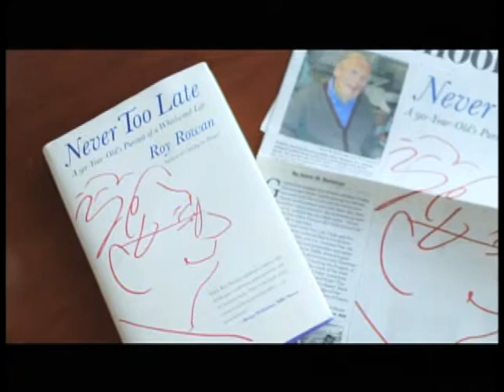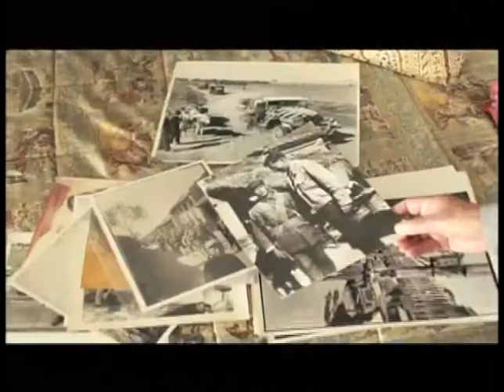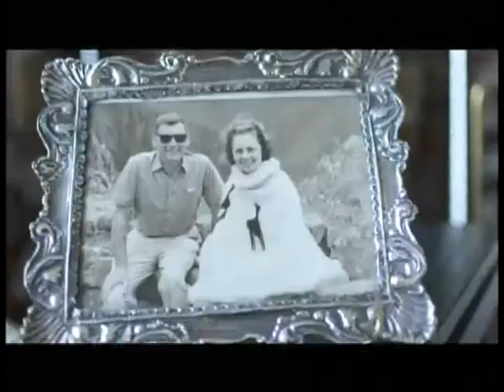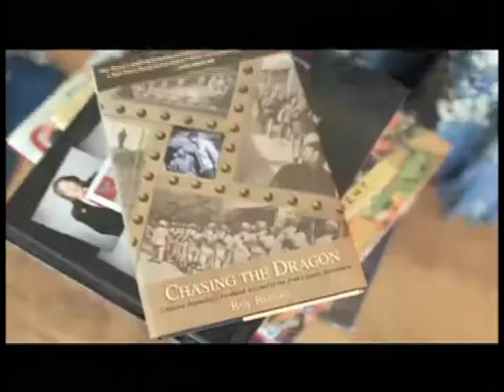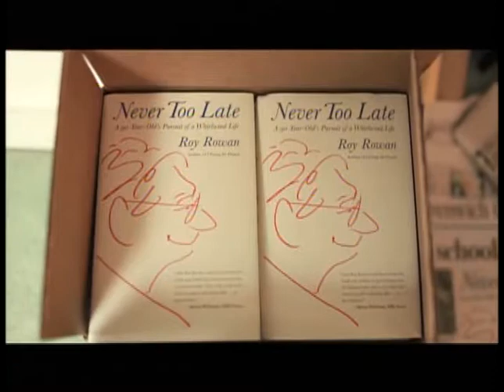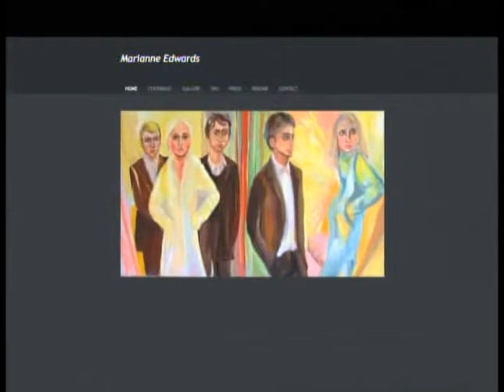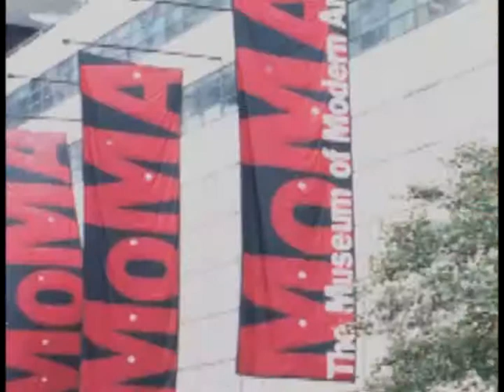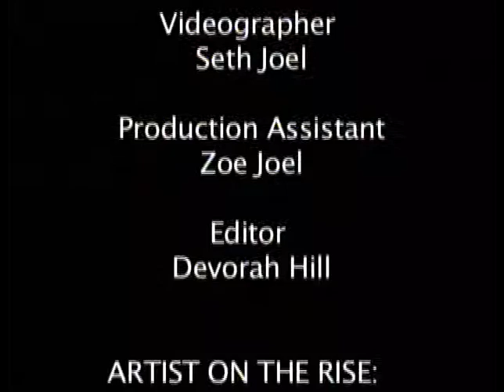Roy Rowan and Marianne Edwards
Meet Roy Rowan, journalist, war correspondent, and author who published his 9th book in his 90's.Then hear Marianne Edwards talk about returning to the art world in her  retirement years.